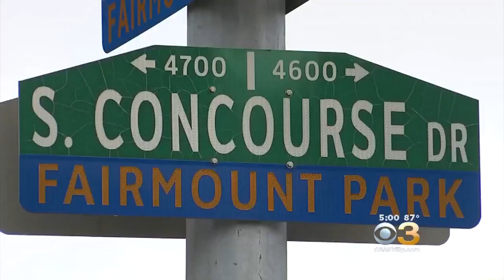Police: Registered Sex Offender Wanted For Raping 3 Women Turns Self In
CBS3's Anita Oh reports.